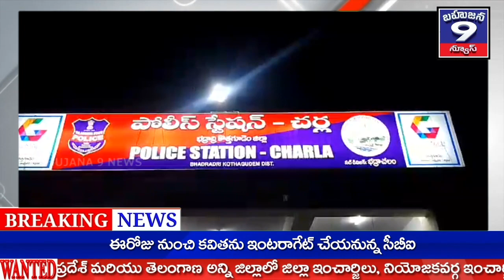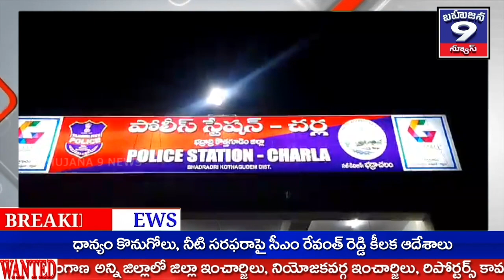పోలీసులు ఎదుట లొంగిపోయిన మావోయిస్టు దళ సభ్యులకు రివార్డుల అందజేత//Bahujana 9 News